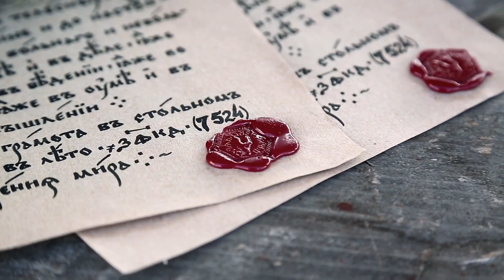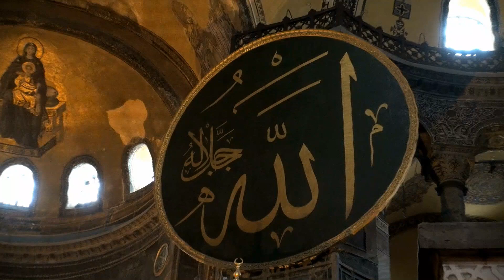The History of Hagia Sophia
The History of Hagia Sophia covers the history of the famous Hagia Sophia in Istanbul. Hagia Sophia has been an Orthodox church twice, a Catholic church, a museum and a mosque twice. This isn't including visits to the Hagia Sophia by everyone from Crusaders to Vikings. The history of the Hagia Sophia is one of the most fascinating buildings in the world.